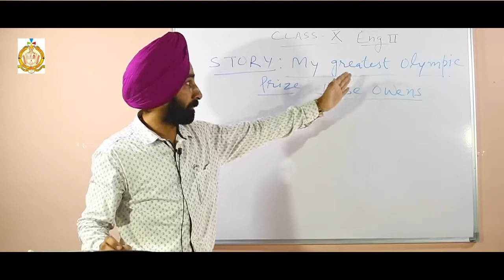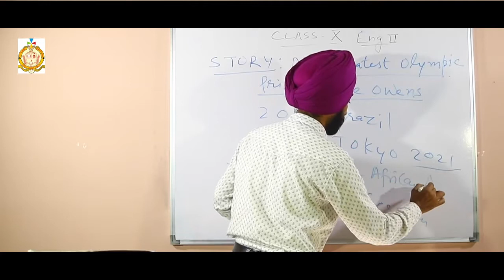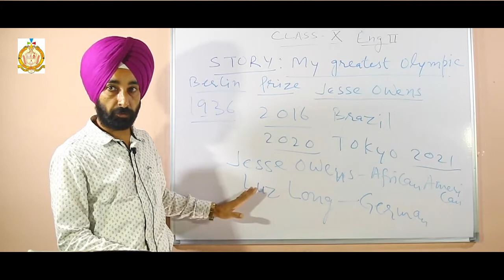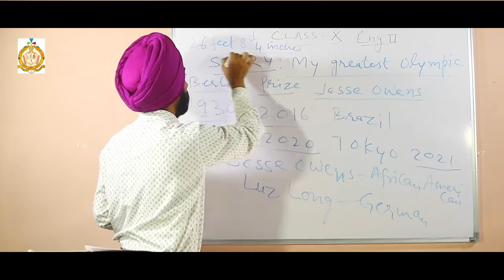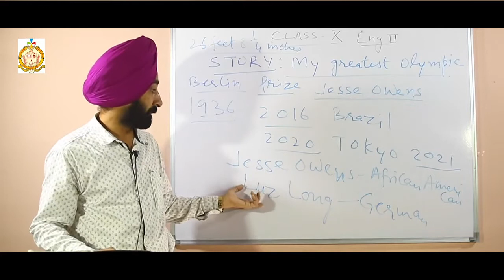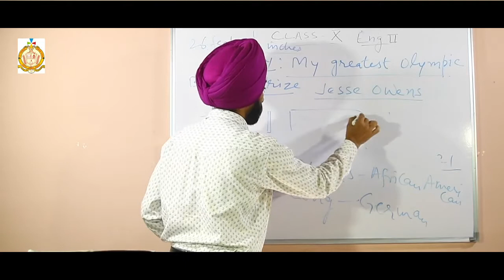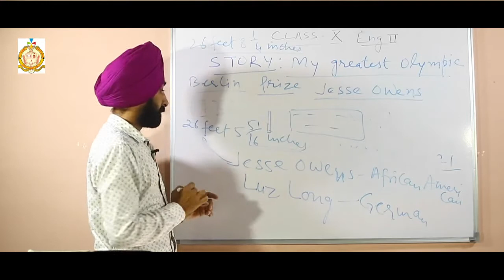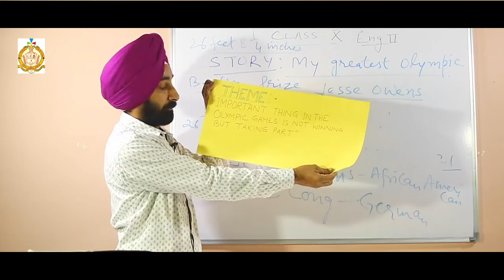Class 10/ 2nd Semester / English 2 / Chapter 9 /My greatest olympic prize